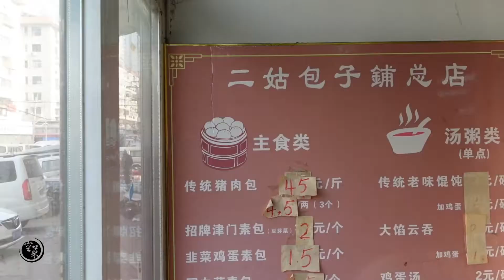这才是天津普通老百姓最爱的包子，不是狗不理，一到饭点就挤满人【我是空菜】